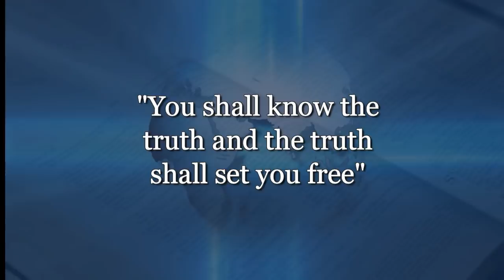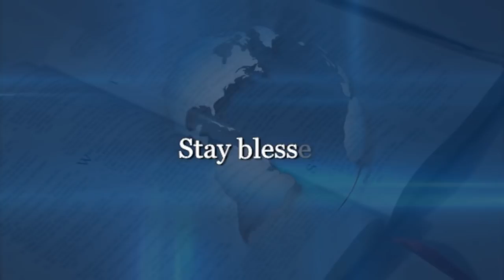Bro Dr Dan Owusu Asiamah- SABBATH TODAY? PART.7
SABBATH TODAY? PART.7